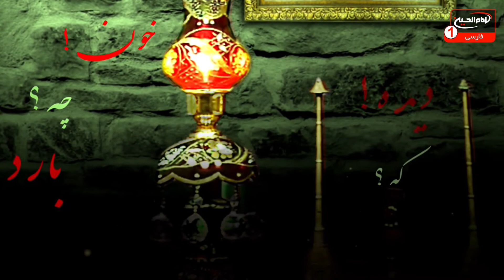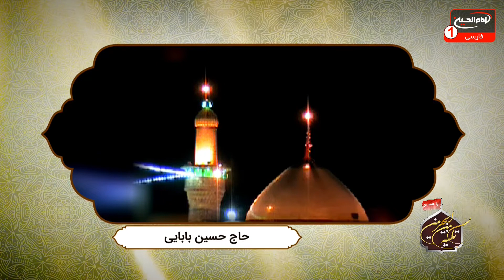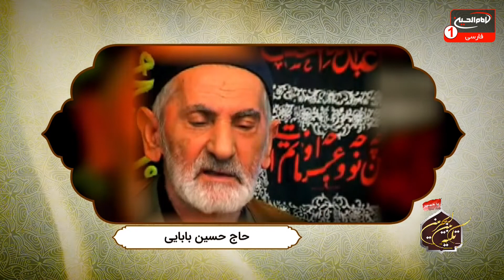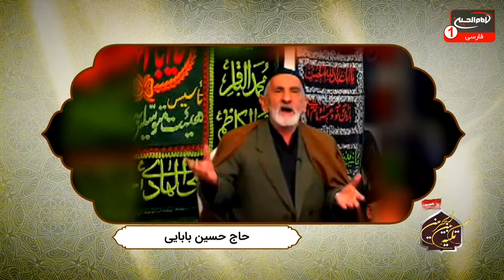تکیه بین الحرمین (482): بررسی مقاتل حضرت سیدالشهداء علیه السلام، علی غفوری کربلایی، کربلا، 1442ق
موضوع: بررسی مقاتل حضرت سیدالشهداء علیه السلام
مجری: ملاعلی غفوری کربلایی
زمان توليد: 1442  هجری قمری
کد برنامه: 0.15959
موضوع های فرعی:

- شب اول ماه ربیع الثانی
- بررسی روایات از کتاب نفس المهموم شیخ عباس قمی
- بررسی مقاتل حضرت سیدالشهداء علیه السلام
- مدح اهل بیت علیهم السلام با مداحی حاج حسین بابایی
- بررسی وقایعی که در شب عاشورا رخ داد
- مهلت خواستن امام حسین علیه السلام برای مناجات با خداوند متعال
- امید عمرسعد از این مهلت، پشیمانی امام حسین علیه السلام برای جنگ و تسلیم شدن ایشان در برابر او
- بیان حکمت های مهلت گرفتن حضرت سیدالشهداء علیه السلام از لشگر عمر سعد
- بیان روایت از امام سجاد علیه السلام، در جمع کردن اصحاب توسط حضرت سیدالشهداء علیه السلام در شب عاشورا

کلید واژه ها:
روایات
کتاب نفس المهموم
شیخ عباس قمی
مقاتل حضرت سیدالشهداء
حاج حسین بابایی
مناجات
عمرسعد
مهلت
پشیمانی
جنگ
تسلیم
امام سجاد
شب عاشورا
ملاعلی غفوری کربلایی

 1 - از طريق شركت هاى انتقال پول و صرافى ها از سراسر دنيا به كربلاى معلي  به نام "رياض عباس محمود" و اطلاع رسانى مبلغ و نام صرافى به شبكه از طريق تماس با شماره:
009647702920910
2 - ارسال پيام كوتاه "لبيك يا حسين" از طريق واتساپ يا پیامک به شماره
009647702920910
4- واریز از طريق اپلیکیشن های مجموعه رسانه ای امام حسین علیه السلام

5-  واریز به شماره حساب شبكه امام حسين علیه السلام درامريكا
Address:
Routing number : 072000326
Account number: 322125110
Swift code: CHASUS33

6 - واريز از سراسر دنيا به شماره حساب شبكه در انگلستان
charity account:
BARCLAYS BANK

Sort code:
20 92 63

Account number:
83682897